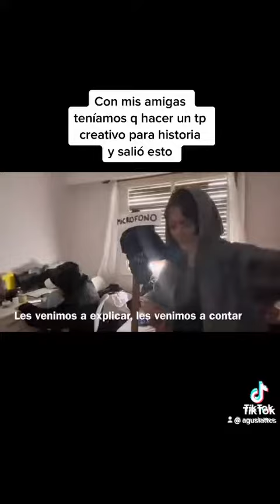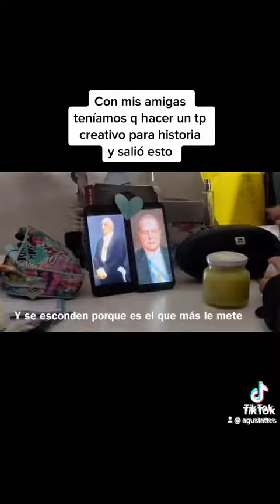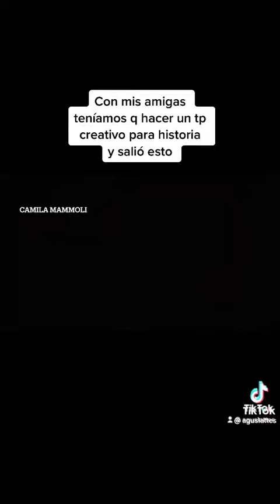Combinaron a Bizarrap y al radicalismo para hacer un trabajo de historia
La profesora de Historia Argentina del colegio San José, de Villa del Parque, Eugenia Masa, armó grupos, designó un tema para cada uno y puso una consigna muy clara: realizar una exposición creativa. Así fue como Agus S, Pilar, Camila, Ariana, Agus L y Ludmila pusieron manos a la obra y se basaron en la Bizarrap Music Session #38 de L-Gante para contar la historia del radicalismo en Argentina de una manera original.